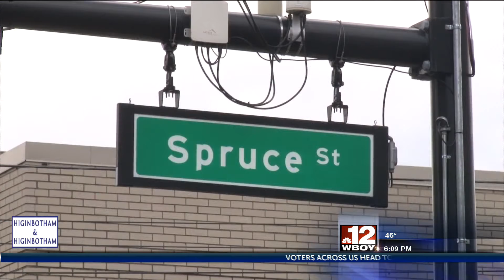United Way hosts outerwear drive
United Way of Monongalia and Preston counties is hosting an outerwear drive to help those in need this winter.